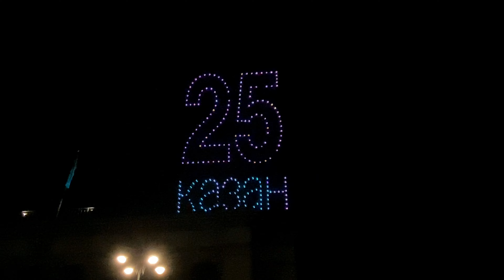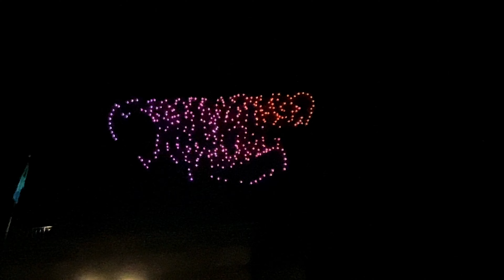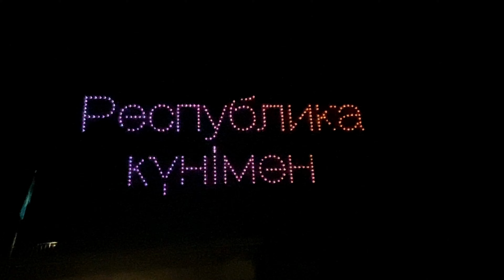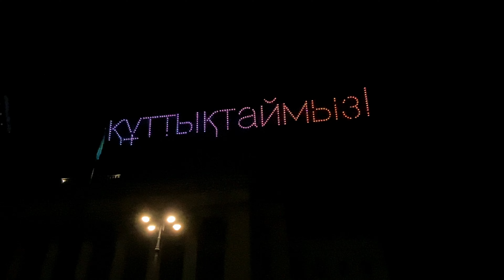Шоу Дронов в Алматы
День Республики 2024